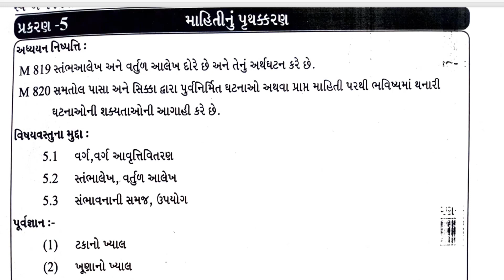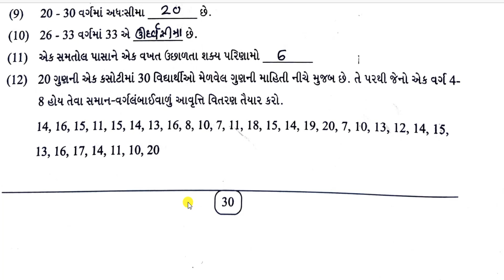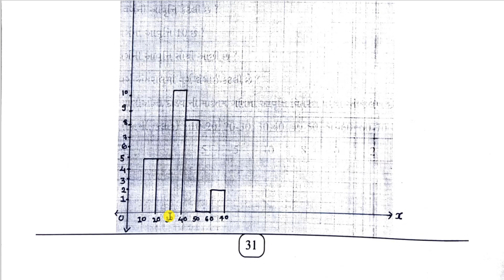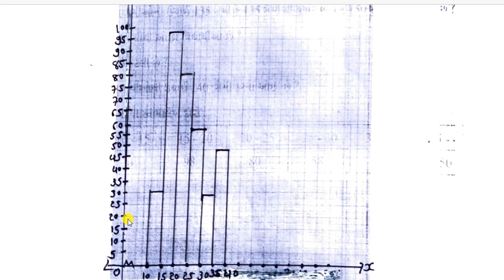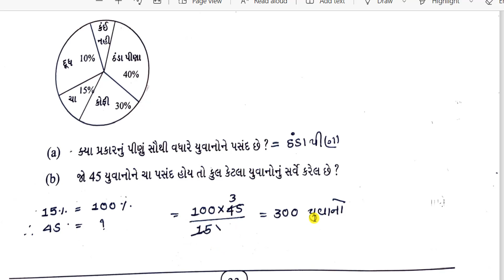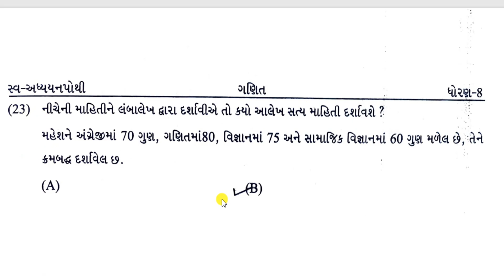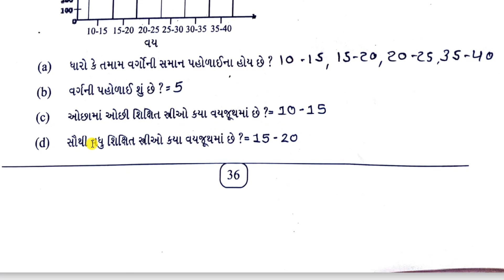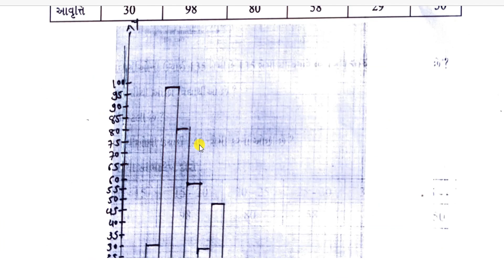std 8 maths chapter 4 swa adhyayanpothi|dhoran 8 ganit chapter 4 swa adhyayanpothi|ધોરણ 8 ગણિત